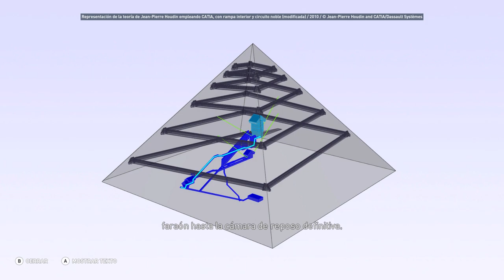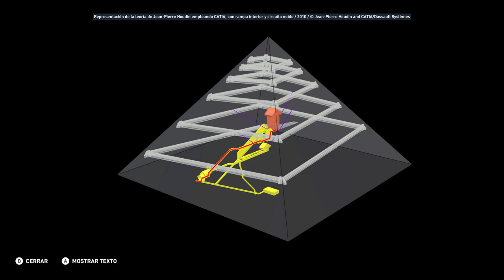Las teorías de Jean Pierre Houdin - Discovery Tour Parte 48 - Assassin's Creed Origins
Las teorías de Jean Pierre Houdin  - Discovery Tour  - Assassin's Creed Origins